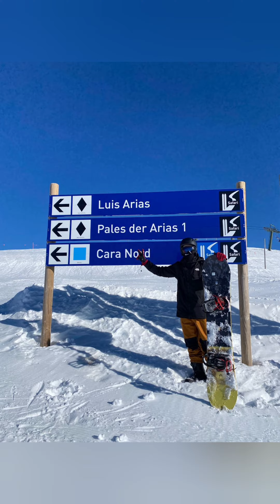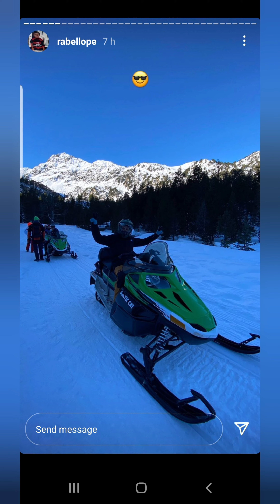Pirineos Pirinées 2022 by Snowboarders Pedro Rabello de Rezende e Jael